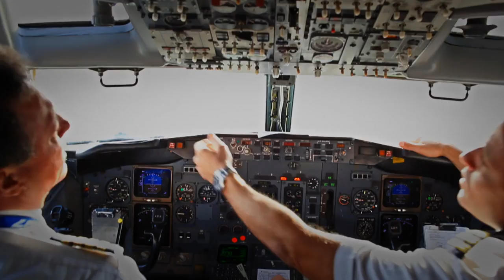Surinam Airways 50 Years- Flying On Trusted Wings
This is a production of Fawaka Creations, Paramaribo, Suriname
(Dit is een productie van Fawaka Creations, Paramaribo, Suriname)

[Fleet]
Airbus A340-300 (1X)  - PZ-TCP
Boeing 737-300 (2X) - PZ-TCO & PZ- TCN

Surinam Airways (Airbus A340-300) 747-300 Take-Off departs @ Schiphol PY743 from Piarco Intl Airport NATRAJTV Surinam Airways Anatov 124 SLM Boeing 747 SLM: Surinam Airways landing Surinam Airways PY993 Landing RWY 11 at SMJP SLM-Surinam Airways Picture Slide Show  747-306 a340 landing EHAM surinam airways landing in surinam  landing in aruba  (PZ-TCL) Landing Port of Spain  PZ-TCM's Last Flight from PBM  coming from Paramaribo DC-8-63 Surinam Airways suriname sranang surinam i love su this is SU TELEG TMIL Digicel Suriname UNIQA Suriname review Inflight 200 scale model Model Review Surinam Airways Airbus A340-311 - Surinam Airways Takeoff FS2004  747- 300 Surinam Airways cockpit Landing Pengel Airport Amsterdam landings Surinam Airways Airbus A340-311 "PALULU" arriveert in Suriname ( JAP / Zanderij / PBM ) SURINAM AIRWAYS JETLINER... [1080p] SLM A340-311: Startup, Taxi and Take-off (Real Aviation)  mno-vervat suriname airport zanderij